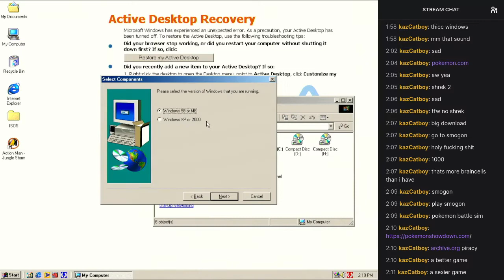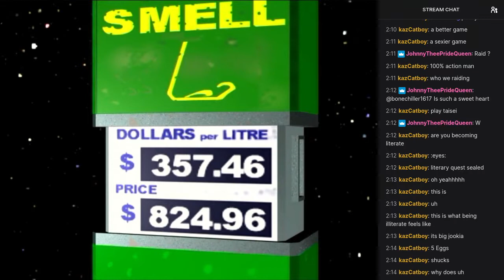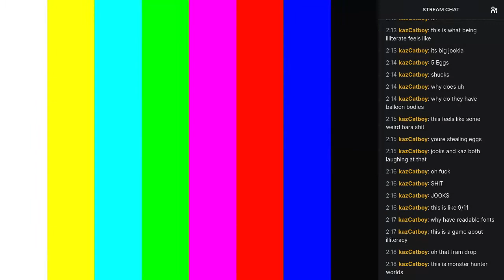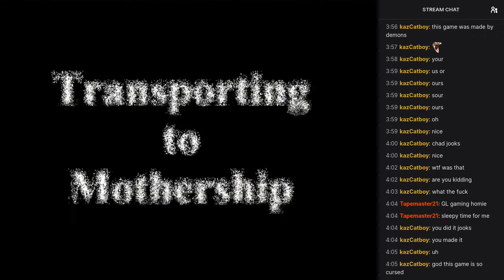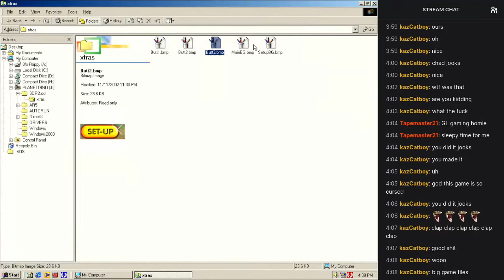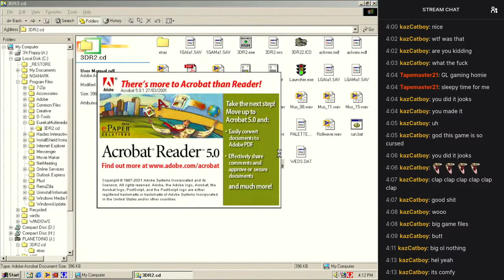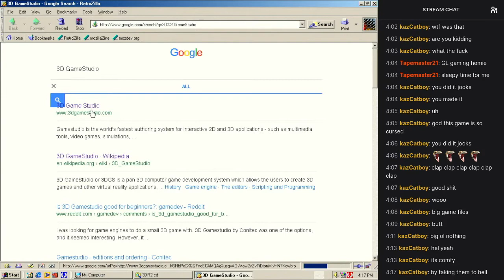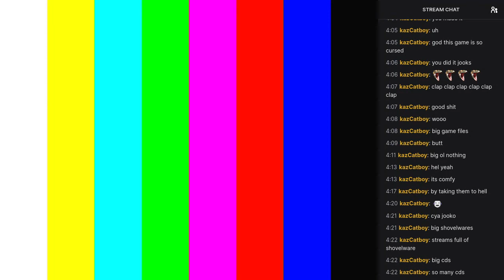Let's Check Out: Reading & Spelling: Planet Dinosaur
I pull an edutainment game off my desk. Is it any good? Can I spell?
Let's see.

Timestamps:

00:00:00 - Installation and game boxes
00:02:30 - Game start and introduction
00:06:15 - Level 1
00:25:20 - Level 2
00:52:45 - Level 3
01:10:38 - Level 4
01:23:48 - Level 5
01:55:15 - Game end
01:58:10 - Digging through game files